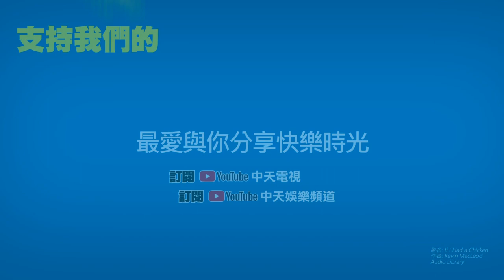【撩星聞】透漏專輯進度Julia釋出新歌片段！